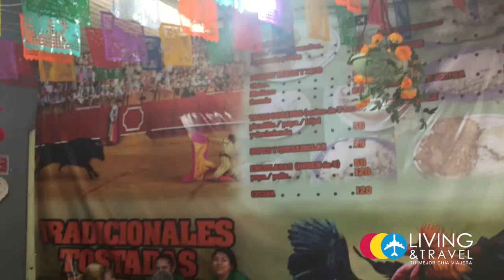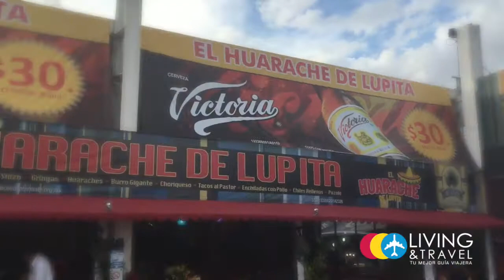Cenaduría Vero en la Feria de Leon 2015